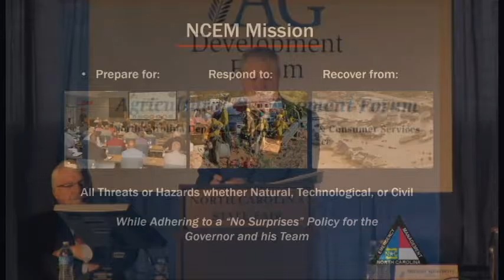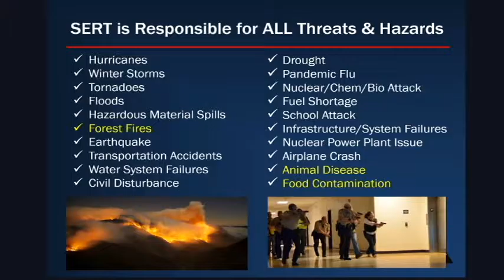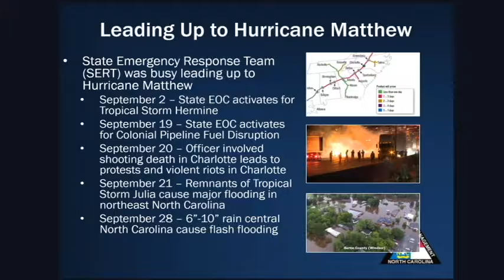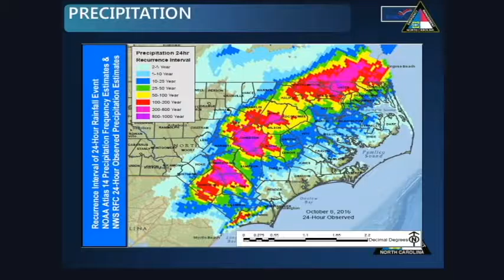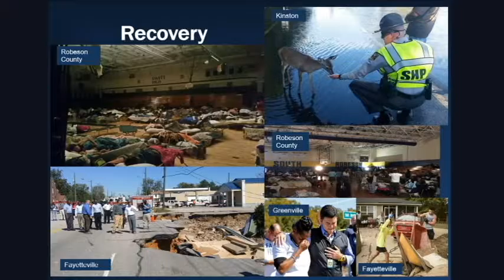2017 Ag Development Forum: Mike Sprayberry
Mike Sprayberry, Director of North Carolina Emergency Management, gives a presentation at the 2017 Ag Development Forum.